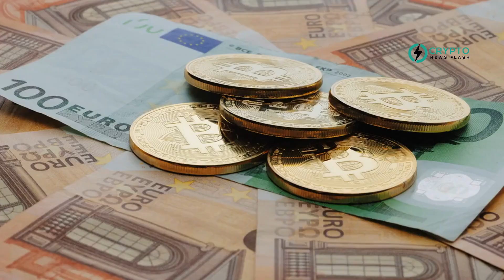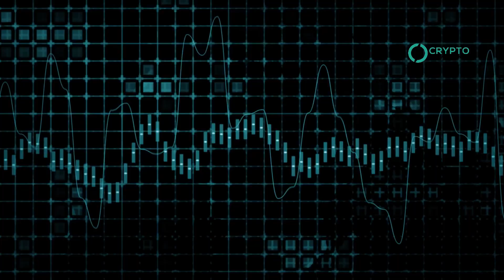Deutsche Bank and Bitpanda Partner for Real-Time Transaction Solutions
In a significant move for the digital asset industry, Bitpanda has expanded its partnership with Deutsche Bank. This collaboration introduces real-time payment solutions for Bitpanda users, streamlining deposits and withdrawals through an API-based escrow account. Notably, Bitpanda users in Germany can now utilize local IBANs, enhancing trust and user experience.

As a top digital asset platform in Germany, Bitpanda's alliance with Deutsche Bank strengthens its market position. Deutsche Bank, Bitpanda’s European banking partner since 2023, has supported cross-currency solutions in Austria and Spain. This enhanced partnership marks a milestone, demonstrating Bitpanda's commitment to delivering tailored local solutions.

The introduction of local IBANs ensures faster and more efficient transactions, boosting user confidence. Bitpanda, a regulated multi-asset broker, offers access to over 2,800 digital assets, including cryptocurrencies, stocks, and commodities. This broadened partnership highlights Bitpanda’s growth and innovation in fintech.

Lukas Enzersdorfer, Deputy CEO of Bitpanda, emphasized the value created by combining top-tier products and services. Kilian Thalhammer of Deutsche Bank highlighted the secure environment for virtual asset investments this partnership fosters.

Deutsche Bank provides extensive financial services globally, while Bitpanda, founded in 2014, is a leading European crypto broker with a robust, regulated platform trusted by over 4.5 million users.